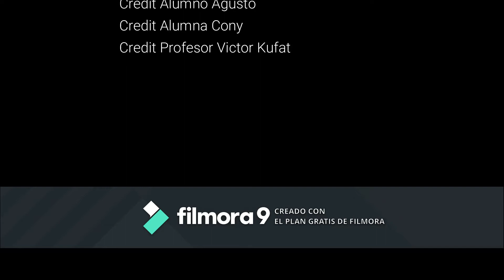My Surf Camp Peru - Escuela de surf , Barranco , Miraflores , Lima Peru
Mira la cara que pondras cuando surfeas una ola por primera vez.
 Entrenamiento de surf con el alumno Bastian Boggio Pereyra
Clase de surf para iniciantes ,  turno tarde, Costa Verde.
Su primera ola en tabla de fibra  y tabla corta, modelo gun.
My Surf Camp Peru Clases de surf